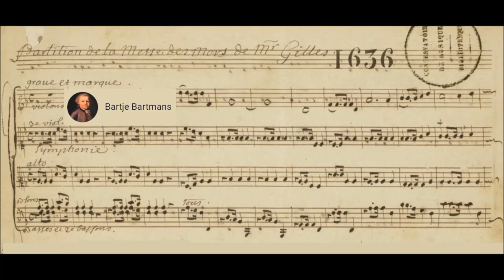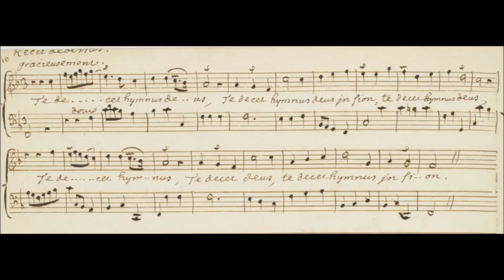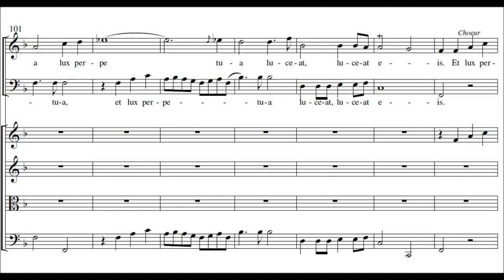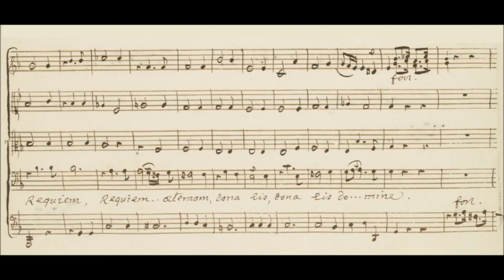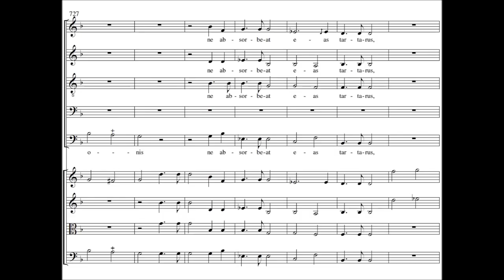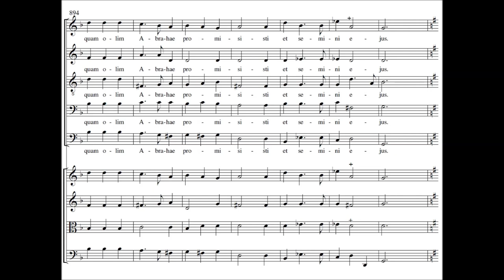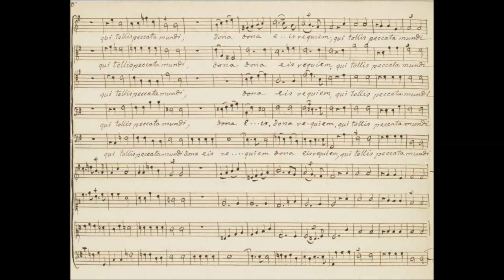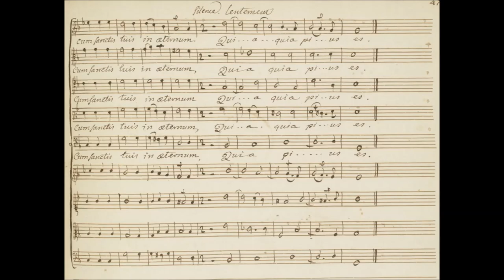Jean Gilles - Requiem (1704)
Jean Gilles (8 January 1668 – 5 February 1705) was a French composer, born at Tarascon.

Requiem (c. 1704)
First performance was at composer's own funeral February 6, 1705

I Introit (0:00)
   a. Requiem (1:39)
   b. Te decet hynus (5:13)
   c. Requiem (reprise) (8:25)
II Kyrie (12:08)
III Graduel (14:24)
   a. In memoriam (16:36)
IV Offertoire (18:11)
   a. Sed signifer (22:21)
   b. Hostias (23:48)
V Sanctus (26:06)
   a. Benedictus (27:23)
VI Agnus Dei (29:09)
VII Communion (33:26)

Dessus - soprano;  Véronique Gens
Haute contre -alto; Jean-Paul Fouchécourt
Taille haute - tenor; Hervé Lamy
Basse-taille - baritone; Peter Harvey
Basse-contre - bass; Jean-Louis Paya
Violin I & II, viola and Basso continuo
Le Concert Spirituel conducted by Hervé Niquet

After receiving his musical training as a choirboy at the Cathedral of Saint-Sauveur at Aix-en-Provence, Gilles succeeded his teacher Guillaume Poitevin as music master there. After moving on several times, he became music master at the Cathedral of St Etienne at Toulouse in 1697, as the successor of André Campra. His musical style was influenced by Campra, as were most musicians of his day. He composed motets and a famous requiem, which was performed for the first time at his own funeral (because the original commissioner thought it too expensive to perform), but was later sung at the funeral services for Jean-Philippe Rameau in 1764, Stanisław Leszczyński, King of Poland in 1766, and Louis XV in 1774. His motets were played frequently from 1728 to 1771 at the Concert Spirituel. His choral works often alternate passages sung by the soloists with those sung by the chorus. In 1752, in Lettres sur les hommes célèbres du règne de Louis XIV, Pierre-Louis d'Aquin said that Gilles would doubtless have replaced Lalande if he had lived long enough. Gilles died suddenly at the age of 37 in Toulouse.